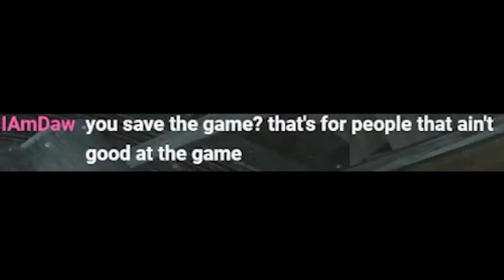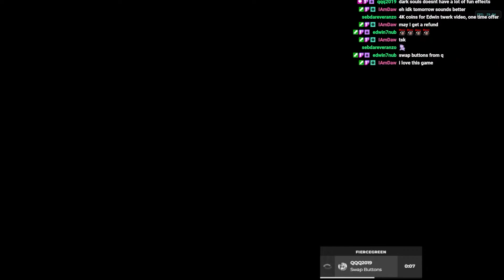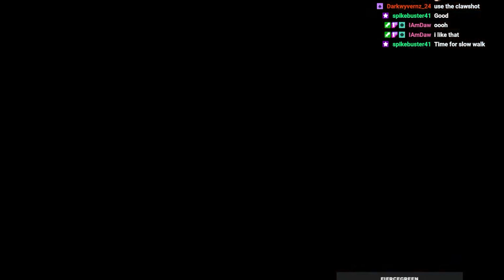Twilight Princess Crowd Control Is Ridiculous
00:00 - Intro
00:44 - Crowd Control Stuff
1:35 - Boss Battle
2:01 - On to Snowpeak
2:56 - Snowboarding
4:42 - Snowpeak Ruins
6:33 - Mini-Boss
7:13 - Reset Game
8:16 - Outro